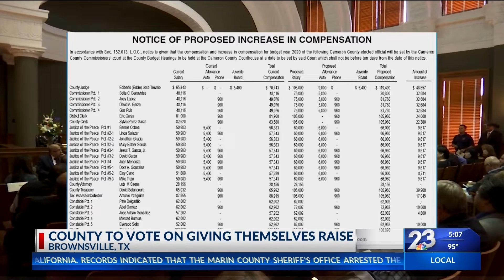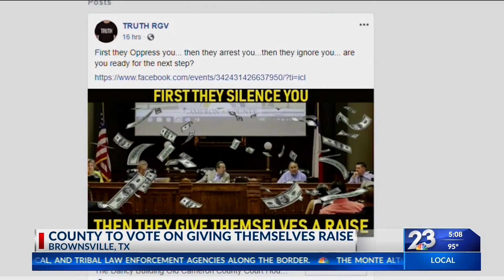County leaders to vote on giving themselves raise